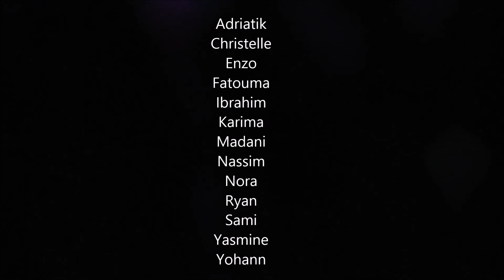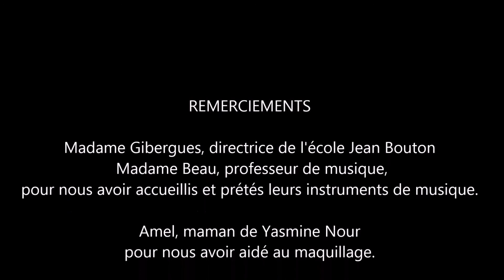L'ATTAQUE DES ZOMBIES - 2013/14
Film réalisé par les enfants du Relais 59. Préparez vos zygomatiques pour crier... ou rire.